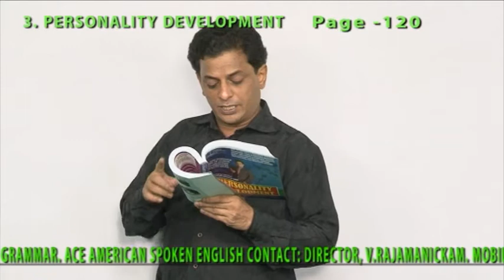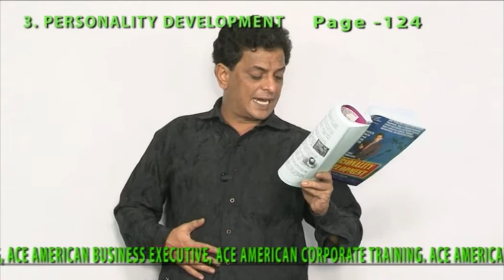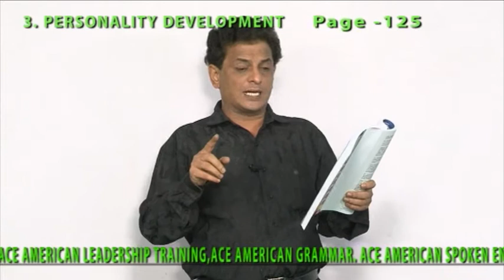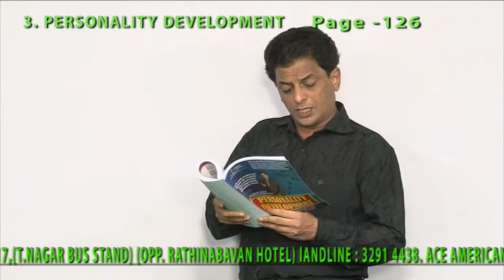PERSONALITY DEVELPOMENT TRAINING INSTITUTION IN CHENNAI - AMERICAN & BRITISH CORPORATE WORDS